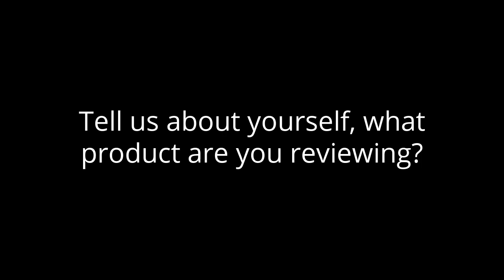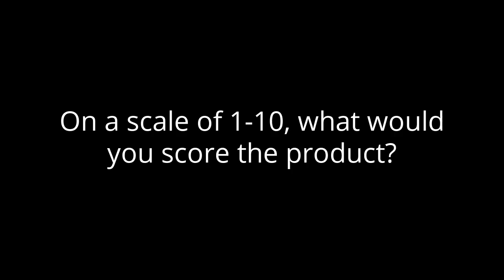iCIMS Review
iCIMS is an applicant tracking program designed to help businesses manage all steps of the hiring process to find the best candidate. It can be difficult to decide if the product is right for you though.  With that in mind we spoke to a real user of Greenhouse about their experience, use case, and favorite features.

If you're looking for more information on iCIMS consider checking out more reviews on TrustRadius

00:00 Intro
00:08  Tell us about yourself, what product are you reviewing?
00:21  How Difficult is it to use the product?
00:36  What are your favorite features of the product?
01:05  Does the product have any areas where it can improve?
01:34  On a scale of 1-10, what would you score the product?

This reviewer was offered a small incentive by TrustRadius for their review